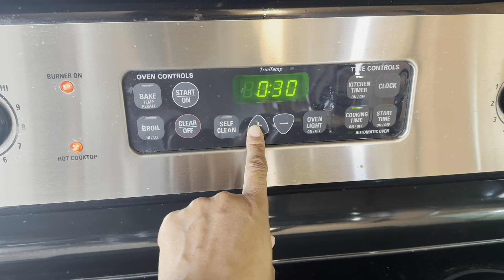How to make an EASY DIY Elderberry Syrup with Dried Hibiscus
Making this EASY DIY Elderberry Syrup for the first time! Use this to fight those cold and flu like symptoms.

1 cup dried elderberries
1/2 cup dried hibiscus
1/2 cup honey
4 cups water

0:00 - How to make elderberry syrup with dried hibiscus
1:40 - What to put in elderberry syrup
1:55 - How to combine all elderberry ingredients, except honey, in large saucepan
2:36 - How to bring elderberry syrup to a gentle boil
3:05 - How to cover and simmer elderberry mixture
3:42 - Simmering elderberry syrup uncovered
4:06 - How to strain elderberry mixture
6:46 - How to add honey to elderberry syrup
7:27 - How to store elderberry syrup
8:50 - Enjoying elderberry syrup